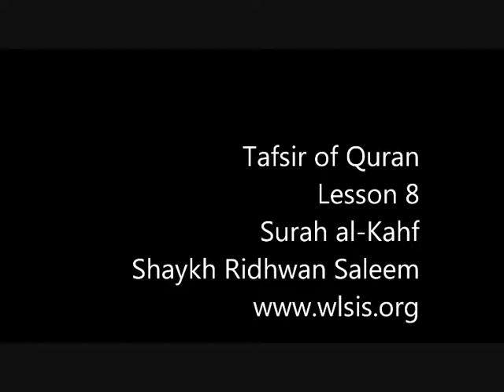Tafsir of Quran | Surah al Kahf Lesson 8A | Shaykh Ridhwan Saleem